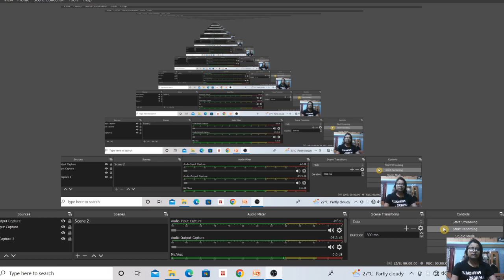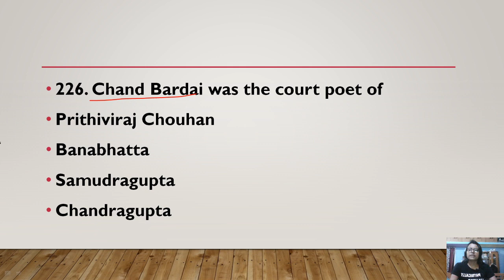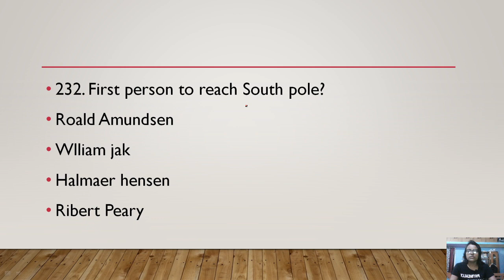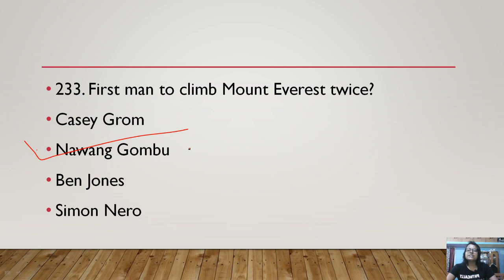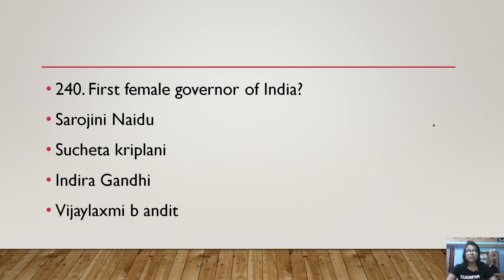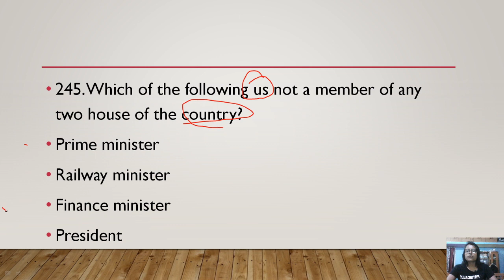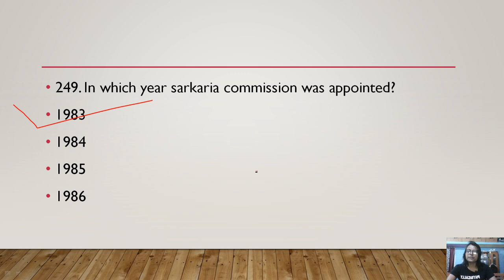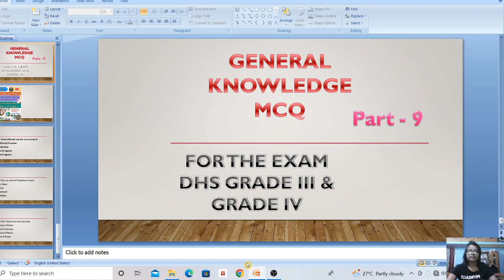Most Important General Knowledge MCQ/DHS/Grade iii & Grade IV. (Part - 9)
2020 yearly current affairs MCQ